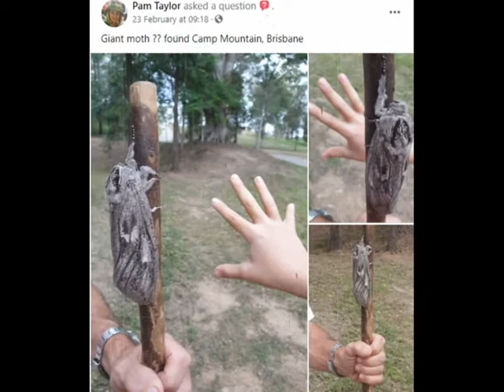Brisbane: Behemoth - Falena Gigante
Una storia davvero particolare, guardate il video per scoprirla! 📺
E voi, ne avete mai vista una? 🦋 Se sì, quanto grande? 🤔